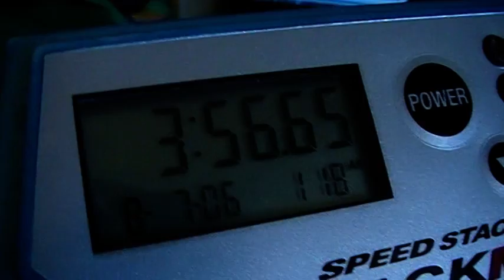7x7 in 3:56.65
Sorry about the shoulder being in the way :p I watched it through, and you can see what I'm doing in the solve - it's good enough.